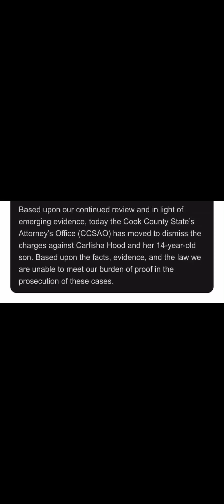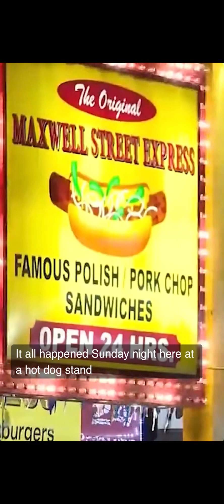real cops pull over fake cop than real cop pulls up to fake cop house it gets serious.